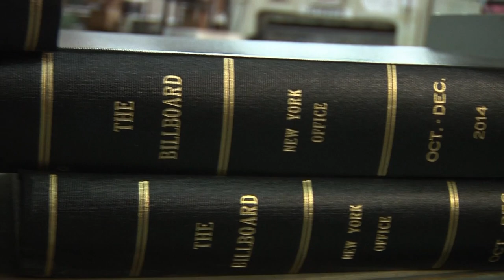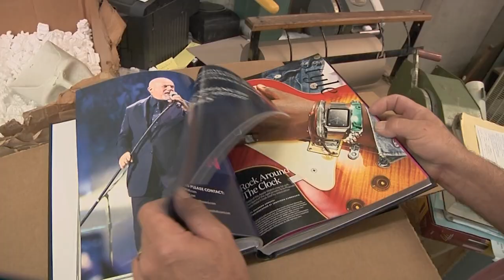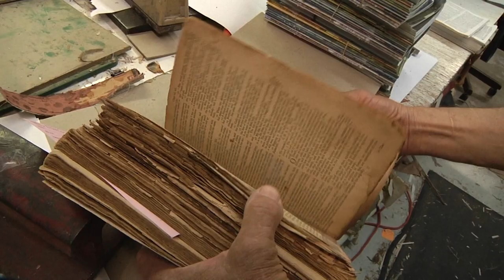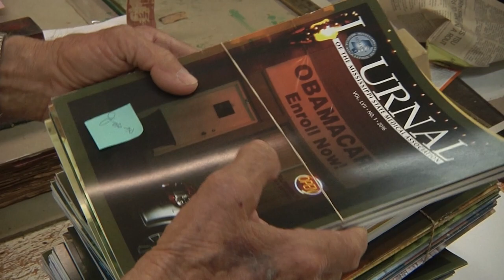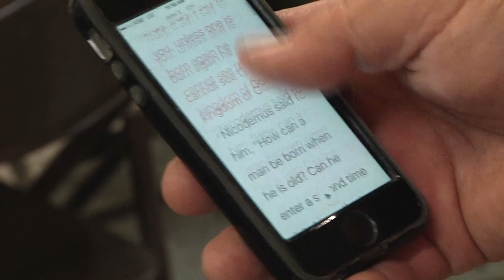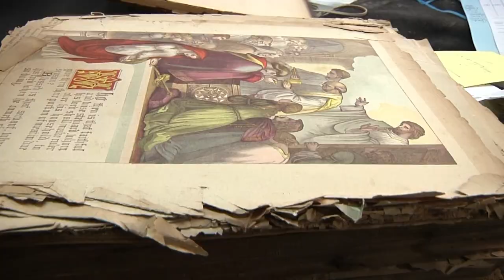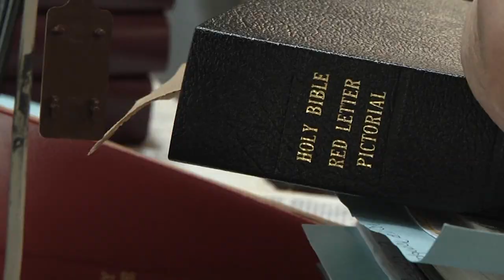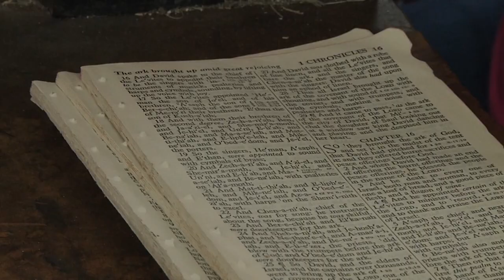Binding Billboard and Bibles – Mississippi Roads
Norris Bookbinding in Greenwood, Mississippi preserves and restores books of all varieties. While their specialty is restoring family Bibles and other old books, they also bind magazines and newspapers for historical preservation.

“Bound to Last” originally appeared as part of “Making Old Things New,” a Mississippi Roads episode from January 25, 2018.